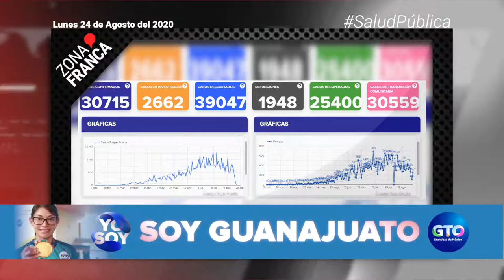Avalan sanciones de hasta 15 años de cárcel para “moto ratones” | Breves de la Zona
BrevesDeLaZona📰 | Estas son las noticias más destacadas de esta noche
- Este 2020 van 38 bajas en la Secretaría de Seguridad Ciudadana de Irapuato.
- Registra Guanajuato dos días con descenso en casos de COVID19, fallecimientos no se detienen.
- Avalan sanciones de hasta 15 años de cárcel para “moto ratones”.